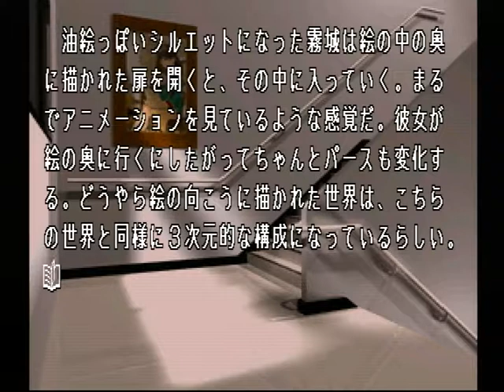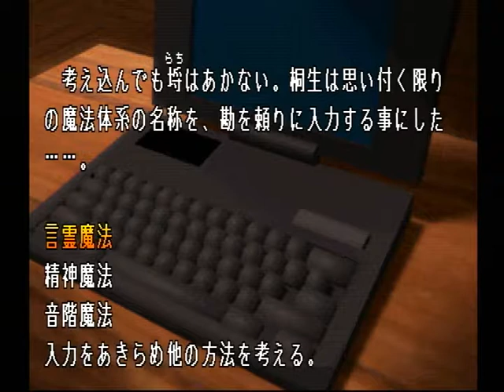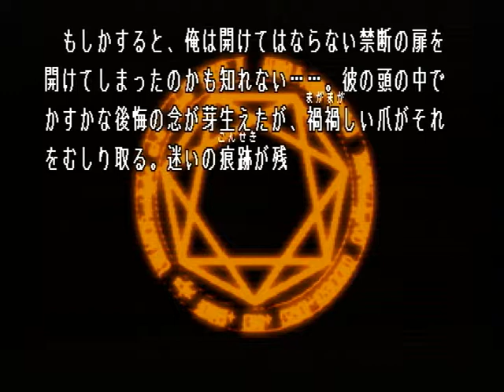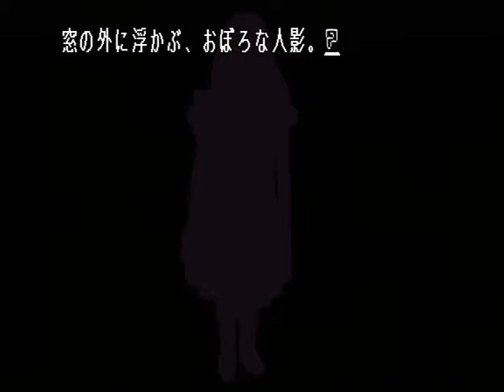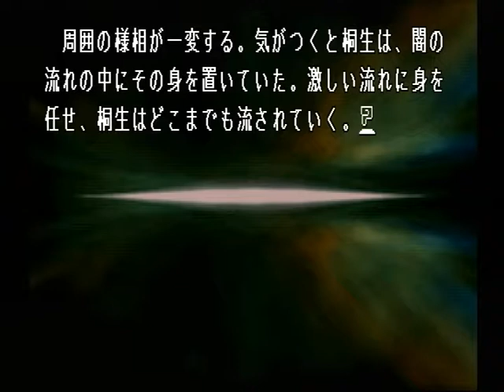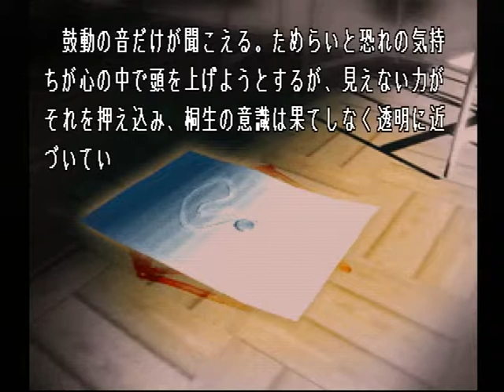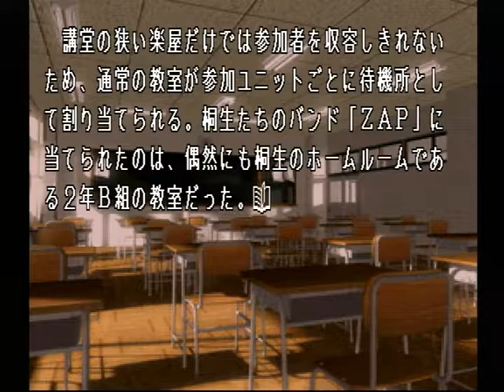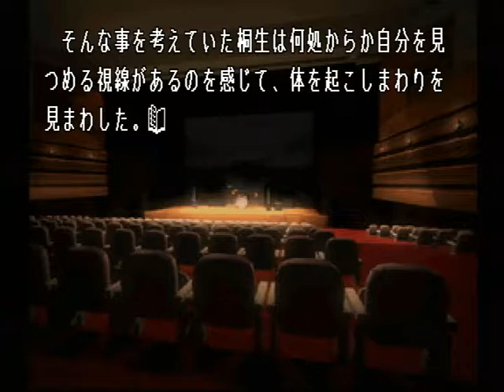【PS】Lの季節 ベストエンド Part１８ 流水音編 ～油絵っぽいシルエットになった霧城は絵の中の奥に描かれた扉を開くと、その中に入っていく 【スタートオンゲームズ】【スタゲー】【JAPAGE】